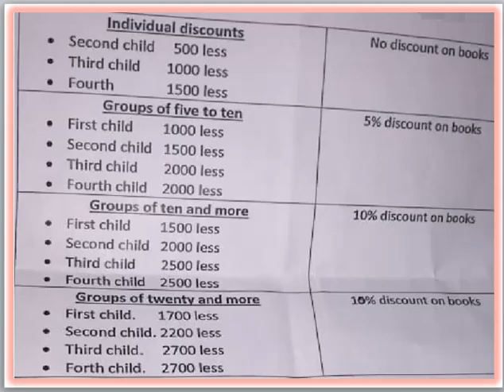مصاريف ومعلومات عن مدرسة الجيزة متروبوليتان للغات (الهرم ) 2021 - 2022 GIZA METROPOLITAN SCHOOL FEES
رابط مصاريف ومعلومات عن مدارس القاهرة و الجيزة 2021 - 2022 .. رابط مصاريف ومعلومات عن مدارس القاهرة و الجيزة 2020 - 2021 .. مصاريف ومعلومات عن مدارس الراهبات فى القاهرة و الجيزة .. رابط مصاريف ومعلومات عن مدارس المعادى و المقطم .. رابط مصاريف ومعلومات عن مدارس التجمع .. رابط مصاريف ومعلومات عن مدارس الشيخ زايد و أكتوبر .. رابط مصاريف ومعلومات عن مدارس الهرم وحدائق الأهرام .. رابط مصاريف ومعلومات عن مصر الجديدة و مدينة نصر .. رابط مصاريف ومعلومات عن المدارس القومية بالقاهرة و الجيزة .. رابط مصاريف ومعلومات عن مدارس العبور و طريق مصر الإسماعيلية .. رابط مصاريف ومعلومات عن مدارس الشروق و مدينتى و الرحاب و بدر